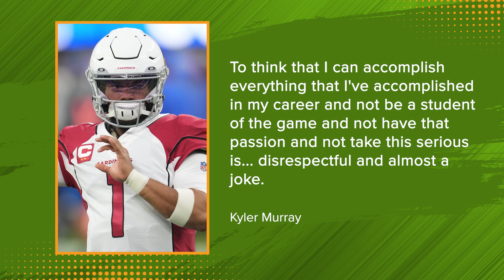Why the Los Angeles Angels should NOT trade Shohei Ohtani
How did the Washington Nationals and Juan Soto become so disconnected? The Chicago Bears are a mess, but why? The Los Angeles Angels should not trade Shohei Ohtani but sign for as long as they can and as much money as they can. Also, the controversial independent study addendum has been removed from Kyler Murray's contract by the Arizona Cardinals, DK Metcalf signed a three-year extension with the Seattle Seahawks, Washington Commanders owner Dan Snyder testified for almost 11 hours from his yacht overseas, Miami Marlins pitcher Daniel Castano was struck on the forehead by a line drive, and the Baltimore Orioles lost a starting pitcher to injury while they lost to the Tampa Bay Rays in extra innings.

Built Bar

BetOnline

Rock Auto